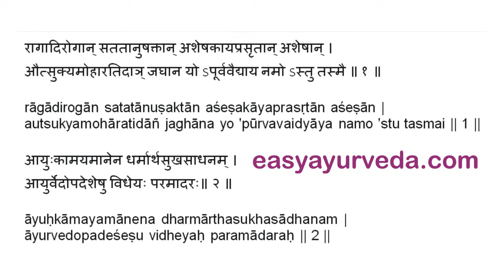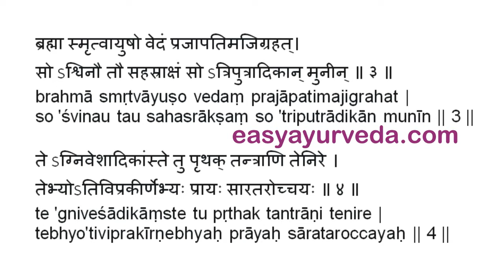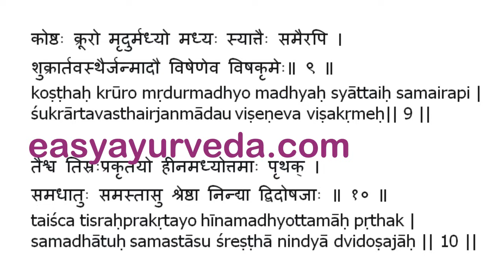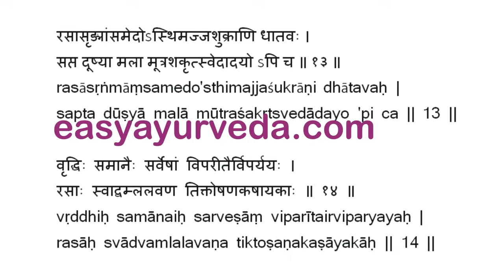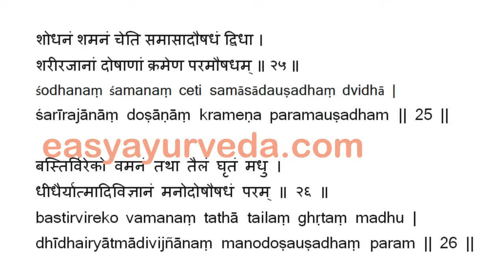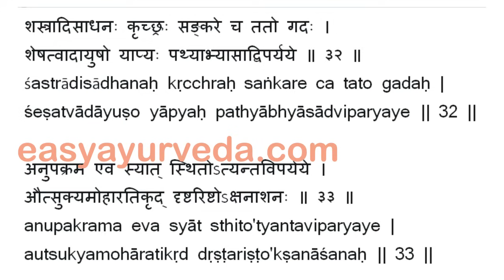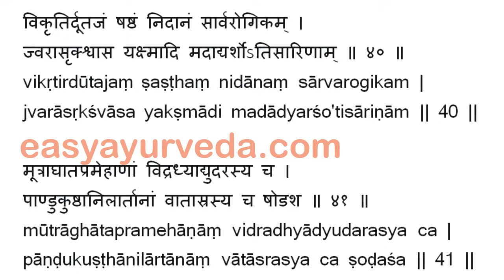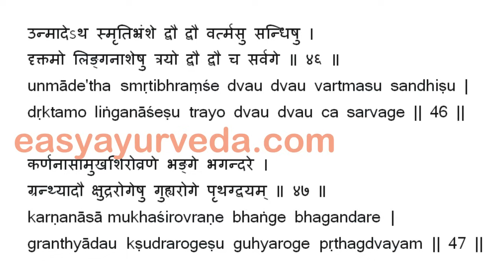Ashtanga Hrudayam Sutrasthana 1st Chapter Shloka Recitation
Read the entire chapter of Ashtanga hrudayam Sutrasthana 1st chapter

Learn Ayurveda with us:
Weekly online classes:
Books
Living Easy With Ayurveda